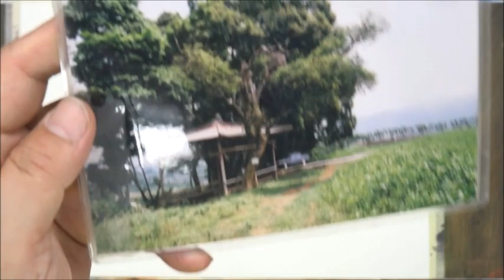風景寫生8開~竹山坪頂風光20230501